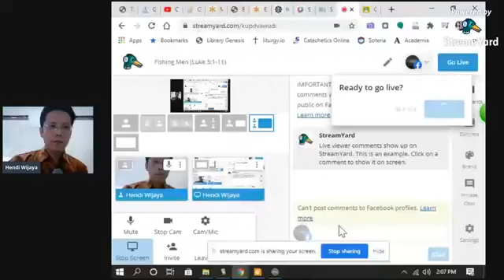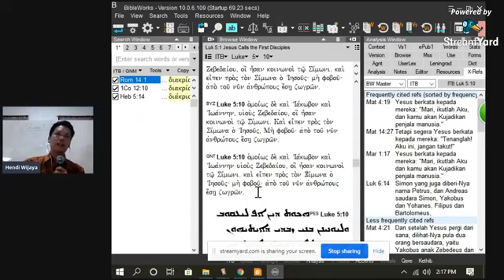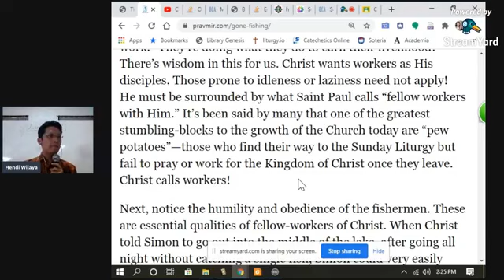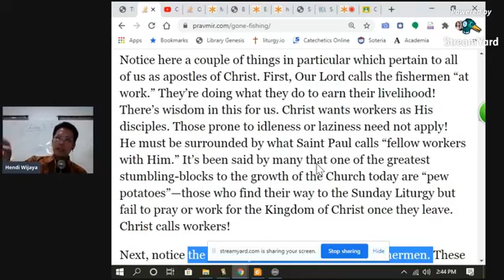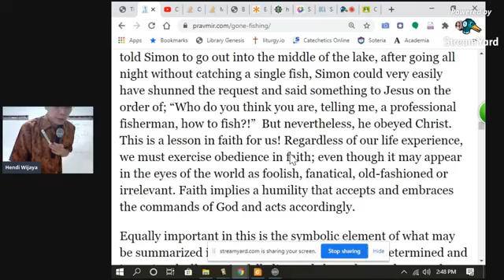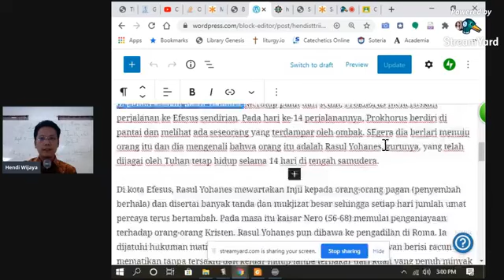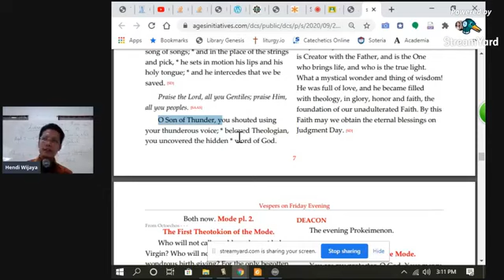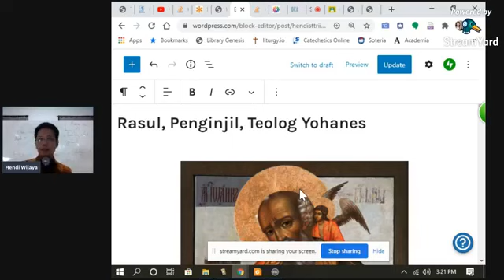4 Level Alkitab: You will be catching men (Luke 5:1-11)